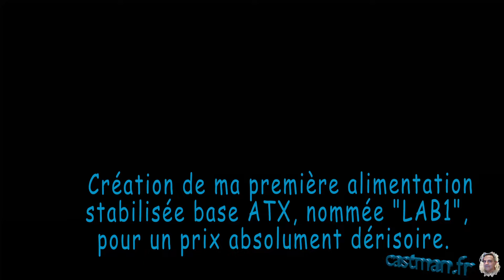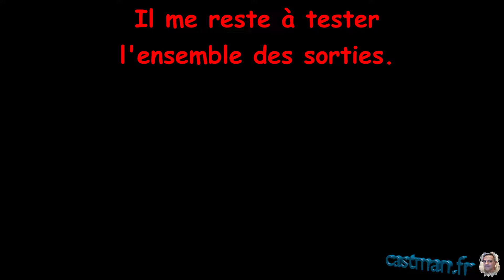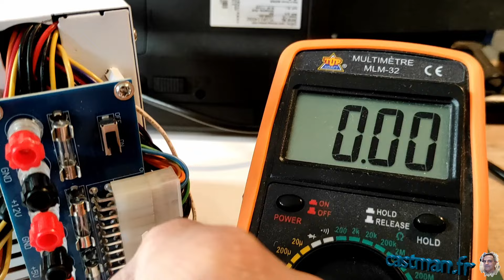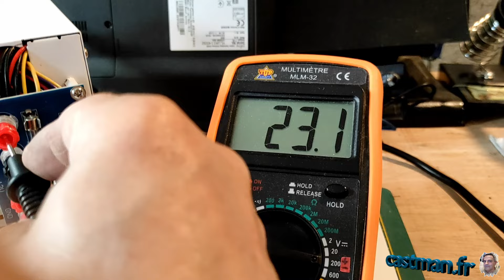Modifier une alimentation ATX en alimentation stabilisée pour mes besoins, LAB1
Bonjour,

Je vous présente mon tout premier projet de système d'alimentation régulé, conçu pour mon atelier et mes différents projets.

Je donne à cette alimentation le nom de "LAB1".

J'ai deux autres projets sur le même thème.

castman